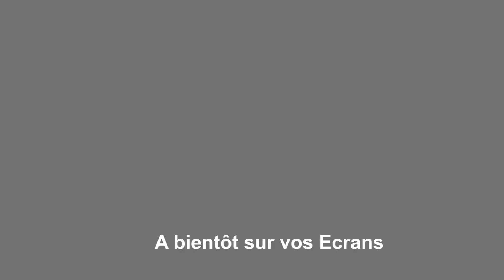FLASH! MUASI AKUFELA MOBALI : SUIVEZ L'EXTRAIT DE NOUVELLE SÉRIE